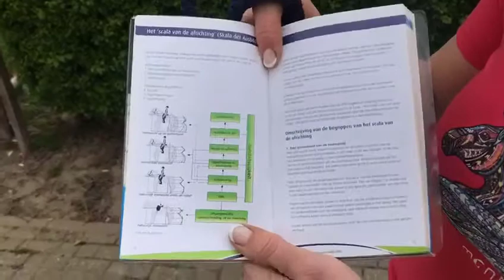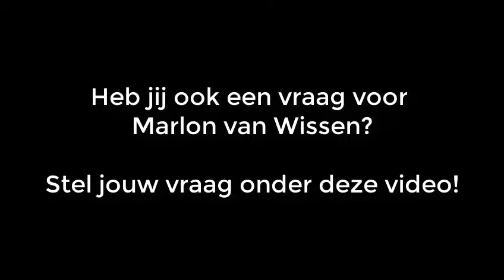Paardrijden tijdens een proef: waar let je op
In onze nieuwe Q&A met Marlon Van Wissen geeft zij antwoord op de vraag:

"Waar let je op als je een proef aan het jureren bent?"

Heb jij een vraag voor Marlon Van Wissen? Stel jouw vraag onder deze video en wie weet wordt jouw vraag beantwoord in de eerstvolgende Q&A video 🎬🎤

Welkom op het Mobi Agenturen Youtube kanaal.

Mobi Agenturen heeft een aantal ruitersport agentschappen in de Benelux. Wij zijn geen winkel. Voor verkooppunten verwijzen we je graag door naar de verschillende merken websites.

Dit kanaal gebruiken we om:
- een kijkje in de keuken te geven bij Mobi Agenturen
- onze ambassadeurs beter te leren kennen
- interessante product informatie met jullie te delen